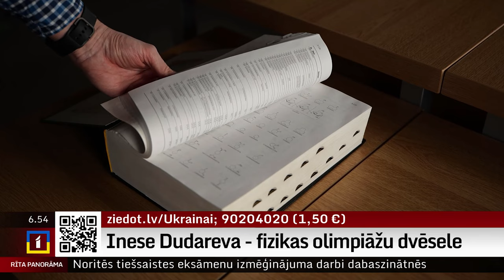Inese Dudareva - fizikas olimpiāžu dvēsele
Brīdī, kad notiek skolēnu mācību olimpiādes, tikai retais aizdomājas, kā šādi pasākumi vispār top. Inese Dudareva ir cilvēks, kas jau vairāk kā desmit gadus Latvijā organizē fizikas olimpiādes. Viņa arī ir pie vainas tam, ka pirms pāris gadiem Latvijas skolēni pirmo reizi piedalījās Starptautiskajā astronomijas un astrofizikas olimpiādē, no kuras jau ir pārvestas medaļas.